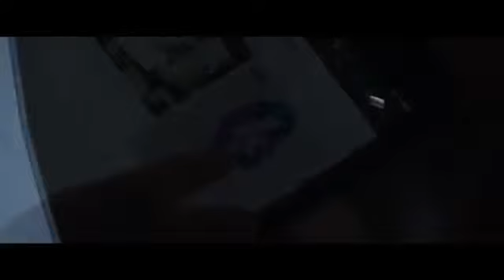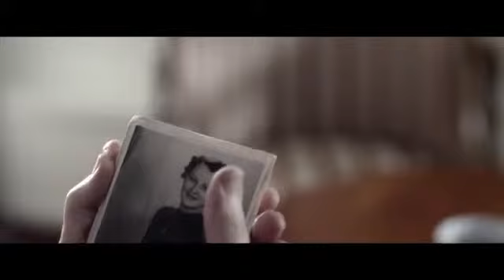Indila Love Story